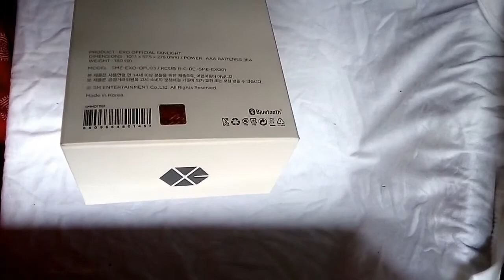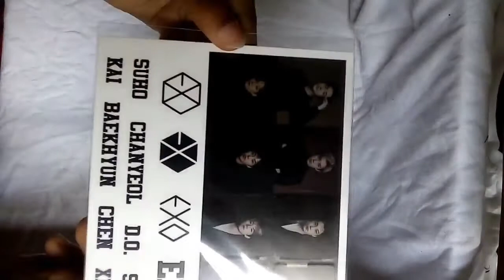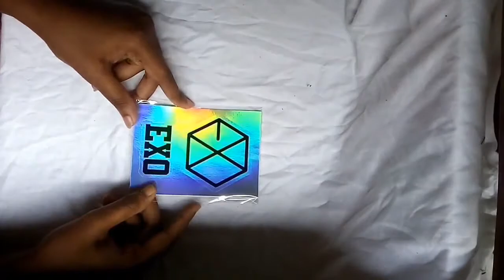EXO official lightStick♥ version 3(unboxing) at Bangladesh.An wonderful gift From my dear EXo💙❤💙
The lightStick♥ has just got in my hand some days ago.i really love it.its very beautiful stick.
cz we are one
EXO^_^ many many love from Bangladesh 🇧🇩